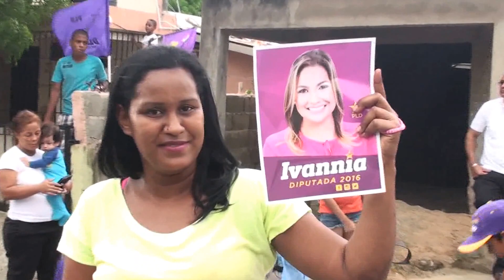IVANNIA RIVERA DIPUTADA EN CIERRE DE CAMPAÑA PLD 2016 PUERTO PLATA